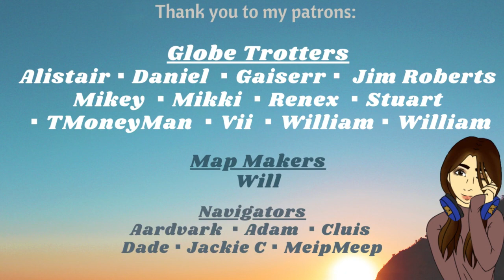Don't Leave Me Behind! [F4A] [reverse comfort] [rescue] [sci-fi]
You are part of the Space Coalition, tasked with a mission of rescuing cruise passengers from prison. As you were clearing out the cell block, there is one person left behind … You later learn her name is Kim

Türsummer - mit Öffnen kurz.wav by BockelSound